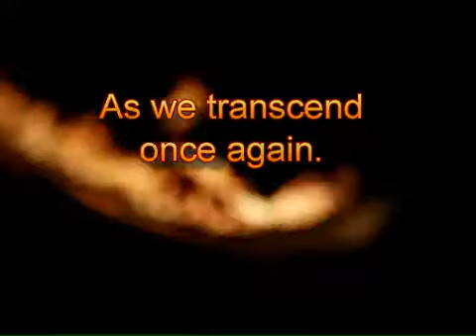M/S - Garden Of Shadows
PURE MAGIC!